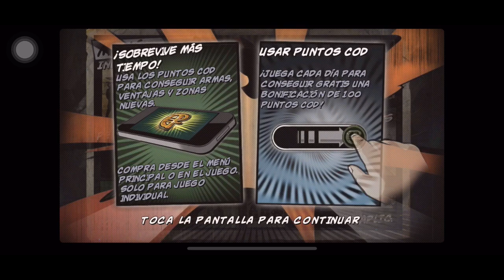Call Of Duty Black Ops "ZOMBIES" EN IPHONE XS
HOLA CRACKS  NO OLVIDEN COMPARTÍR Y DEJAR SU  LIKE, SI ESTAS VIENDO MI CONTENIDO POR PRIMERA VEZ TE AGRADECERÍA UNA SUSCRIPCIÓN PARA CRECER JUNTOS!! UN ABRAZO.

-Redes